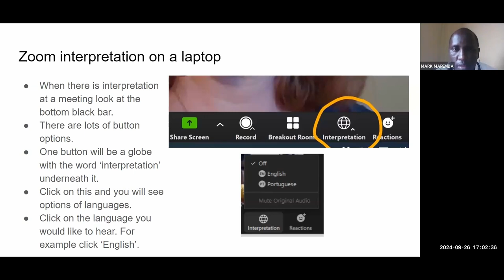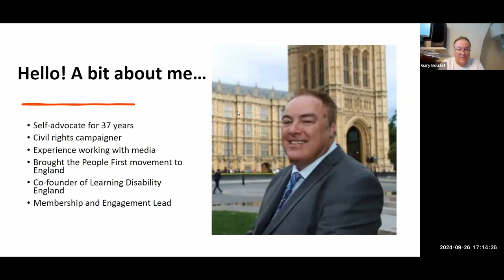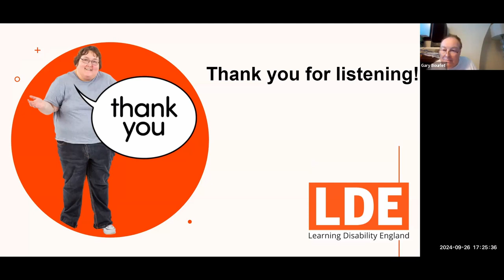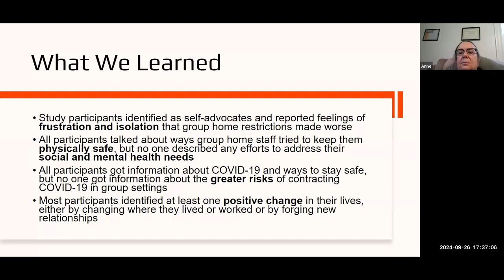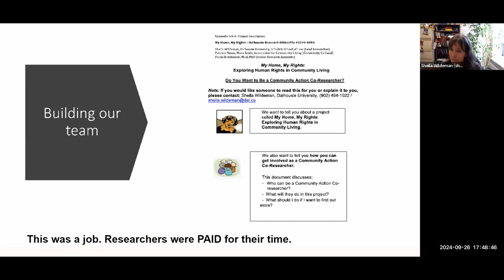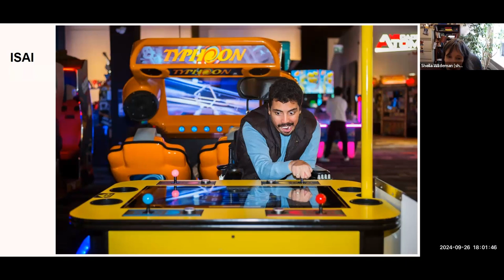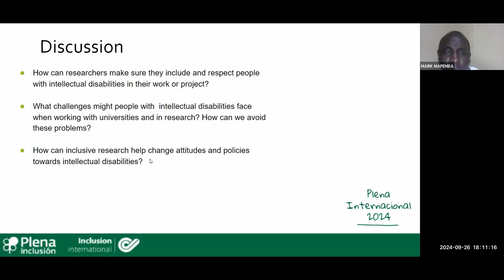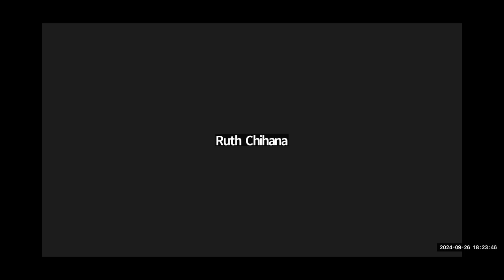Plena International 2024. Session de recherche inclusive | Plena inclusión